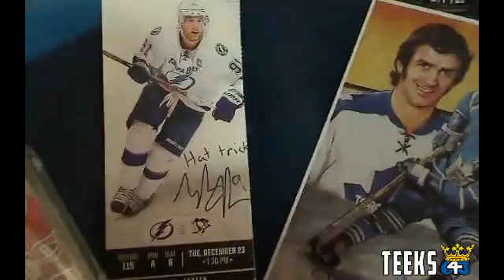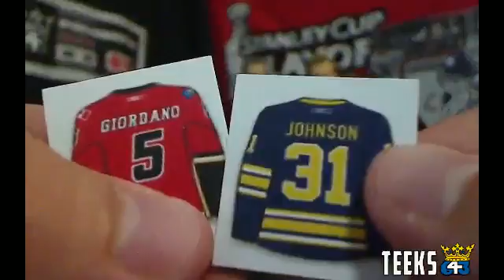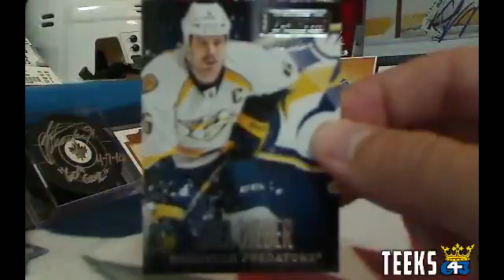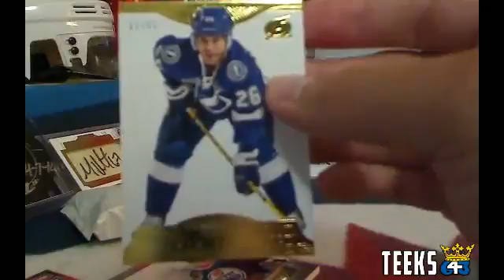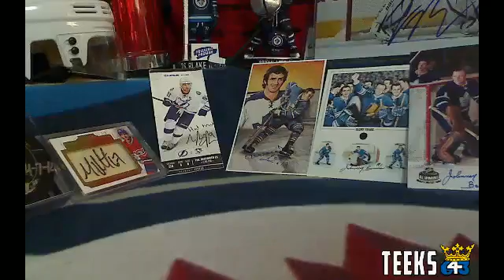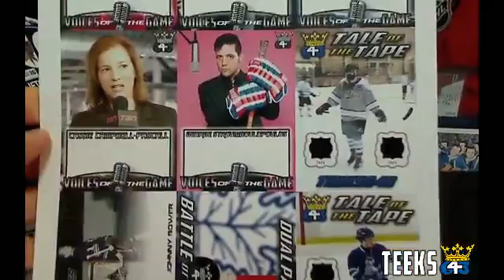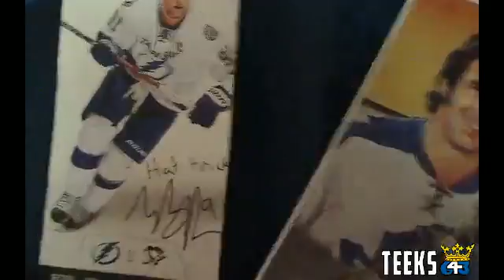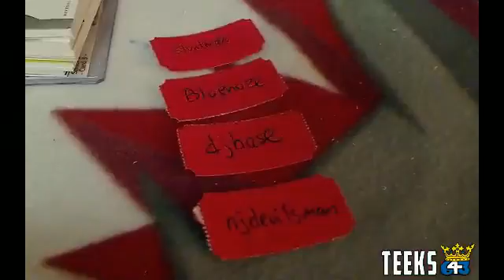Teeks643 Box Break of 13-14 Playbook with Bonus Box of Dominion + 10 Bonuses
Check out Breaks like these from Teeks every Sunday and Monday night at 643BoxBreaks.com!